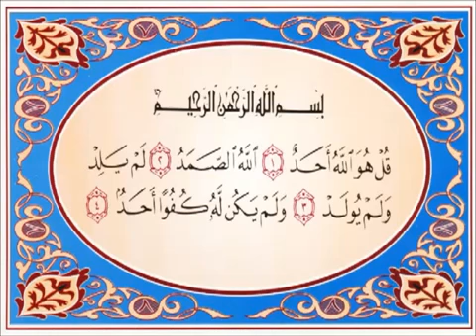QURAN BA KURDI SURATI AL IKHLAS